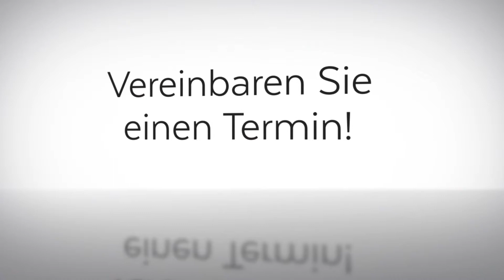Baugutachter BW - Bausachverständiger, Baugutachter in Backnang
Hallo und herzlich Willkommen beim Baugutachter BW. Wir sind Ihr kompetentes Sachverständigen- und Gutachterbüro in Baden-Württemberg. Profitieren Sie von unserer über 30-jährigen Erfahrung. Unser familiengeführtes Unternehmen hat bereits für namhafte Immobilienunternehmen gearbeitet und kann auch Ihnen mit fachmännischem Rat zur Seite stehen. Gerne begutachten wir Ihre Immobilie kompetent und fachgerecht. Sprechen Sie uns gerne an und vereinbaren Sie einen vor Ort Termin mit uns.

Baugutachter BW
Sulzbacher Str. 10
71522 Backnang